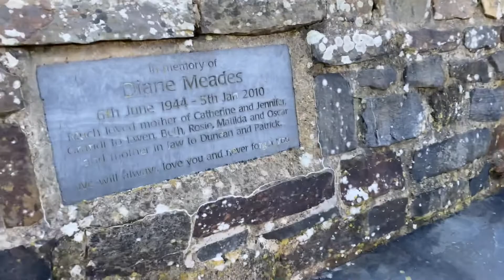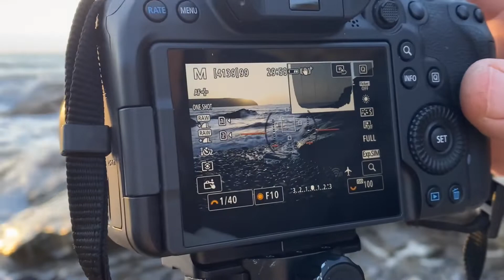Little Haven photo walk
Walking around Little Haven with my daughter taking pictures